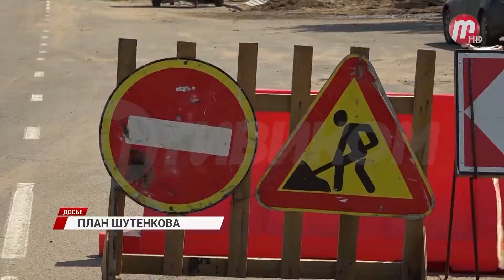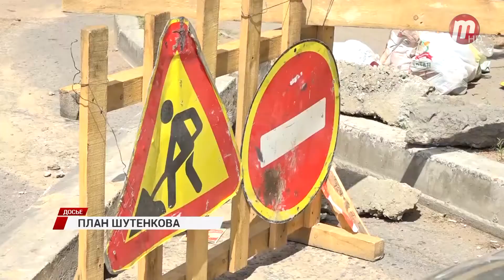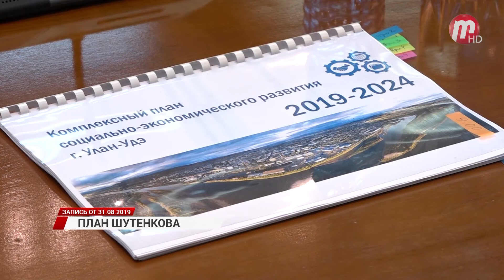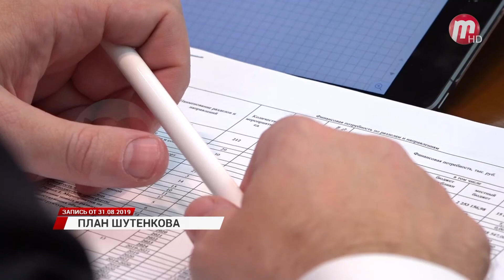План Шутенкова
В Улан-Удэ единогласно принят план развития города. Его полгода готовила специальная комиссия под руководством Игоря Шутенкова. В течение недели в эфире новостей мы будем рассказывать об основных направлениях проекта.

Сегодня тема дня: ЖКХ, тепло- и водоснабжение